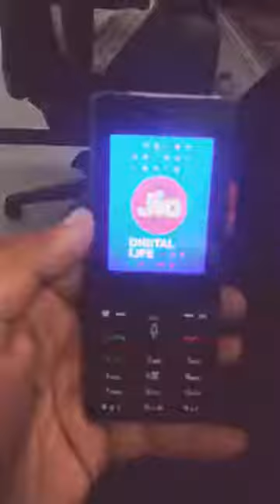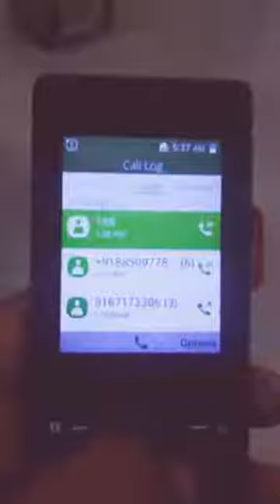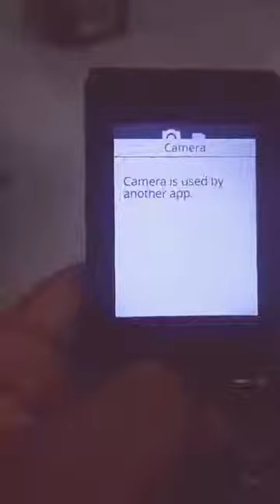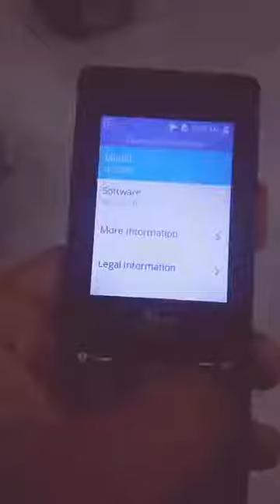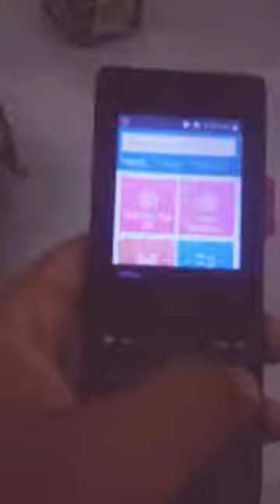New jio phone:first look